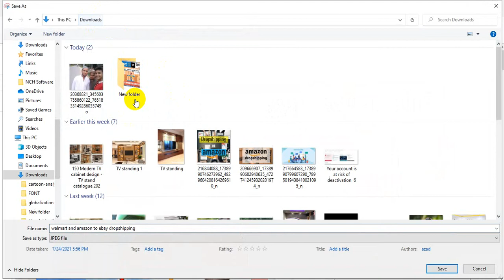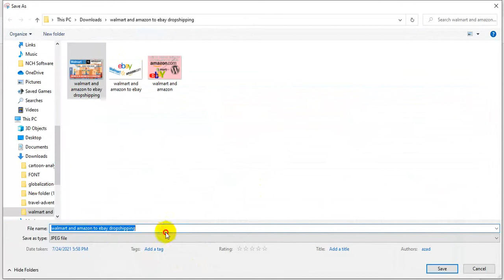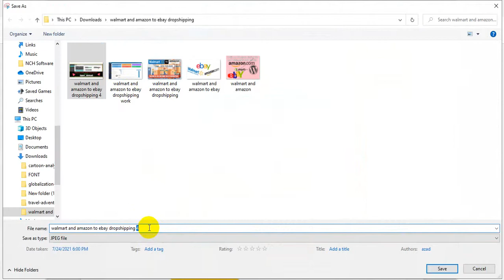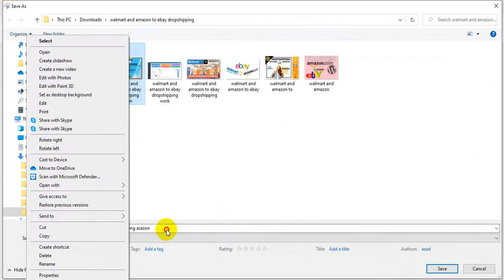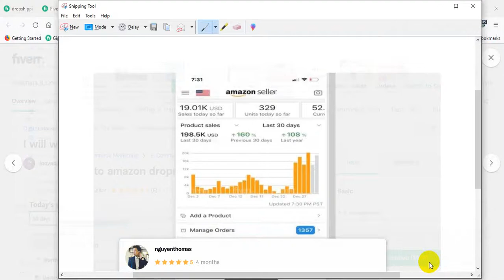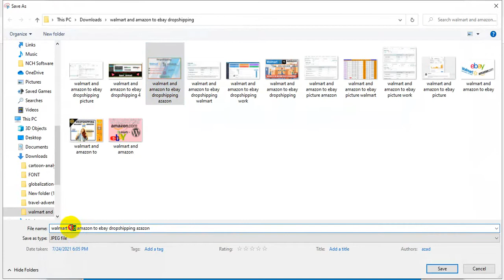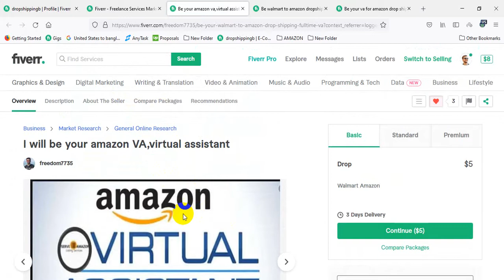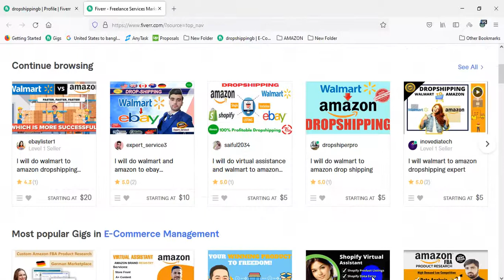I will be your VA for amazon drop shipping business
Laptop
My Laptop
Microphone
My Mic